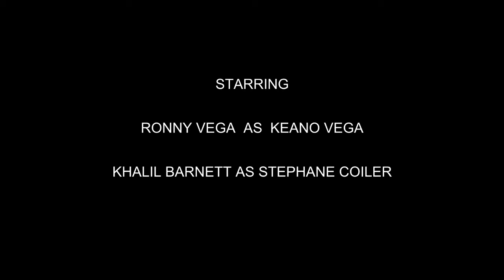THE WAY - WEBISODE 3 PENDULUM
In chapter I of The Way series, we are introduced to Keanu Vega, an arrogant martial arts film star who finds himself captive and at the mercy of an illegal underground fighting circuit ran by mysterious and nefarious men. These men, anonymous, powerful, and obscured at all times by masks, want to hold Vega accountable to boastful claims made against yet another arrogant martial artist, Stephane Colier, a seasoned MMA fighter.